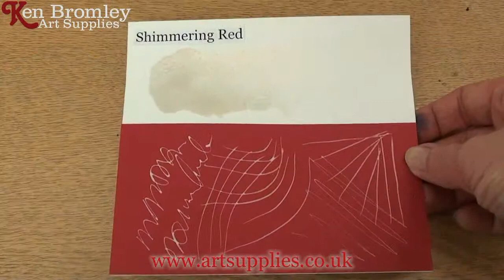Daler Rowney FW Ink Shimmering Red 713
Ken Bromley Art Supplies presents Daler Rowney FW Inks, Shimmering Red 713

FW Artists' Ink is an acrylic based pigmented water resistant ink which have 3 & 4 star ratings for permanence.This high degree of lightfastness makes it ideal for the production of pictures for permanent display. The inks are pigment based giving good colour strength and fluidity. The colours can be substantially diluted to achieve the most subtle tones, very similar to watercolour. Such washes will dry to a water resistant clear film and successive layers of colour can be laid over in a highly predictable manner. The combination of subtle tone and strong colour overpainting suggests really interesting creative possibilities. FW inks also work well with airbrush and technical pens.